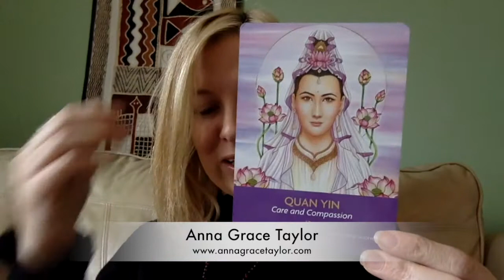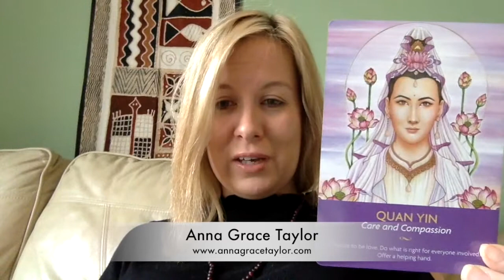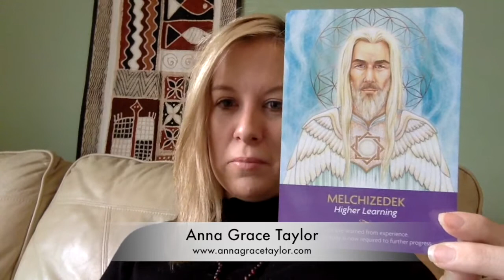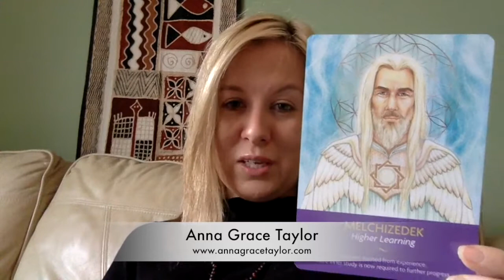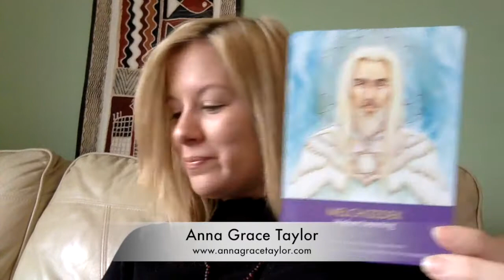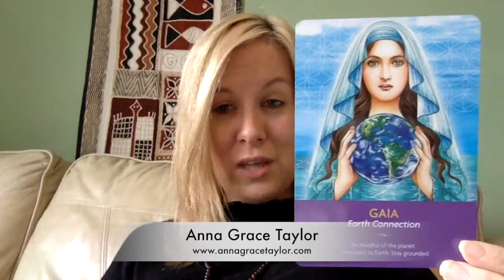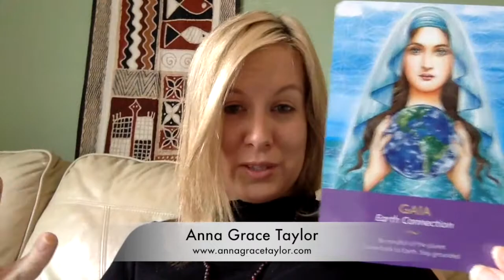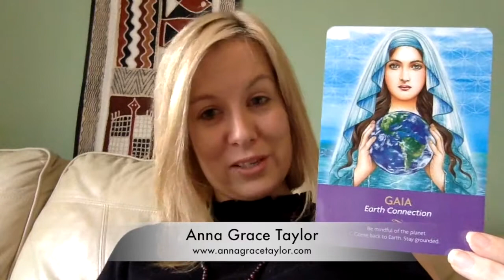Your Weekly Angel Reading for October 23 - 29th 2017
Guidance for the next 7 days using the Keepers of the Light Cards by Kyle Gray and Lily Moses.

At the start of the week, Quan Yin comes through for us reminding us to have compassion for ourselves and others. We can ask ourselves 'What would love do?' and then listen to how we feel. Are we feeling good? If not, the chances are we are not being very kind in either direction. If there is someone that comes to mind reading or watching this, please reach out to them as they may need you or you need them. Either way. Trust what you feel.

Mid-week the powerful and wise Melchizedek appears to suggest that we may have more studying to do on an educational level, or are feeling guided to expand our skills. Or it could be that we are learning on a deeper more internal level, learning and growing and listening to what feels right to us now. We may feel extra aware of our own intuition and higher wisdom so meditation or quiet time is suggested.

The weekend reminds us that there is balance in all things and being open and connected to the Divine is wonderful but we needn't be out of our bodies to feel this way. It's important to stay grounded and present so that focus and use the guidance we receive in human ways. We may also feel guided to take better care of our environment now and the Angels remind us that any small things we do to take care of ourselves and our planet make a big difference.

If you'd like a personal Angel Reading to receive guidance and ask questions about any area of your life, I offer 30 minute and 1 hour sessions via Skype, on the phone wherever you are in the world or in person here in England.